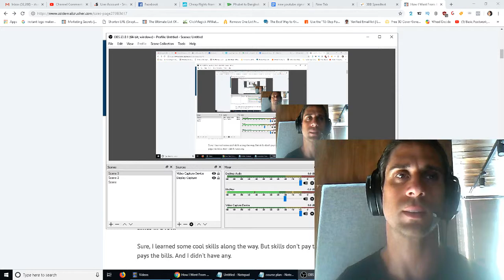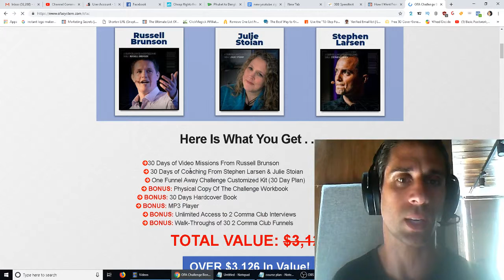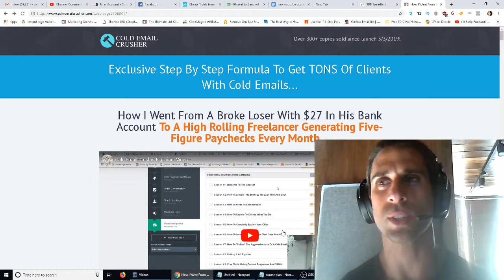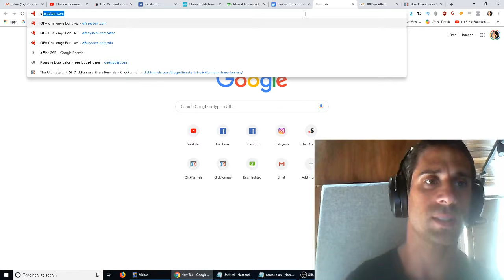One Funnel Away Basics - You Know Enough To Create Info Products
When it comes to the OFA Challenge, you need to understand one thing: it's all mental.

I guess you could say that about anything, but with the One Funnel Away challenge it's especially true. The difference between the winners and the losers in life doesn't come down to birthright, genetics, or money - it comes down to attitude. And if you spend 90% of your time getting your attitude right, then everything else will fall into place.

In life, a lot of us suffer from something called impostor syndrome. We feel like we don't deserve the good things in life, be they our position at work, the money we earn, or the respect from our peers. But you need to understand that is really is all in your head.

Chances are you already know enough to brand yourself as an expert. In fact, you just need to know more than people who are pure beginners in order to sell an information product. That's what the One Funnel Away Challenge is all about - breaking limiting beliefs.

In fact, when you create a sales page and a sales funnel, a major part of the process is telling people about your backstory. You explain how you once were NOT an expert, and then you learned something that changed all that.

👉 Information Product Basics: How To Decide What Kind Of Info Product To Create
👉 How To Take Your B2B Lead Generation Process To The Next Level
👉 How To Create A Sales Funnel Without Actually Doing Any Work
👉 How To Generate Leads For Local Businesses Without Using Facebook Ads
👉 How To Make A Bridge Page In ClickFunnels (Shared Funnel Included!)

Watch my fitness channel!
💪 My Snake Diet Results After A 65 Hour Snake Juice Fast